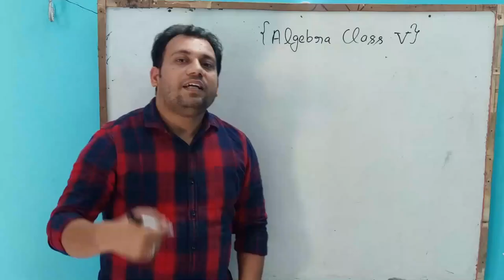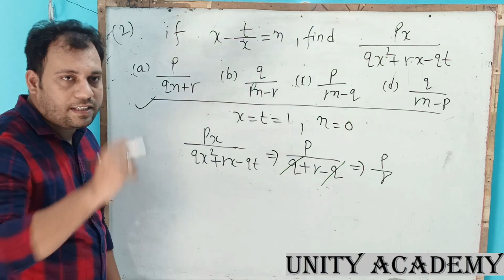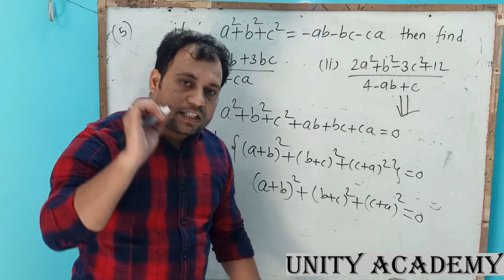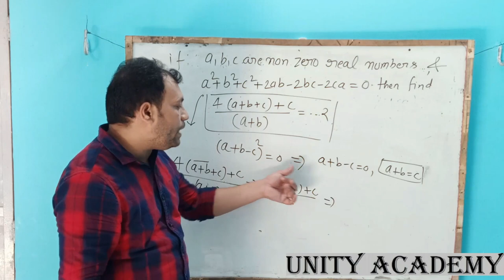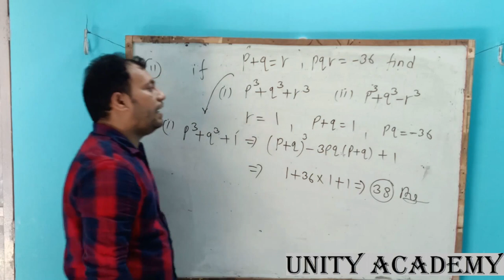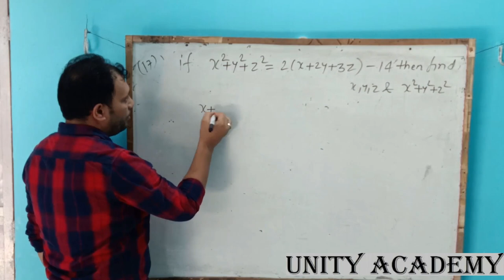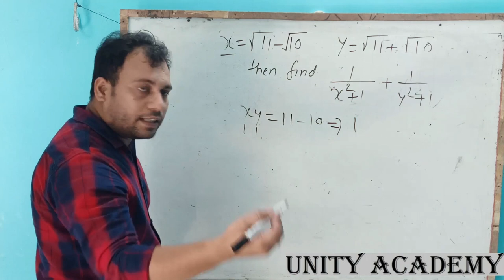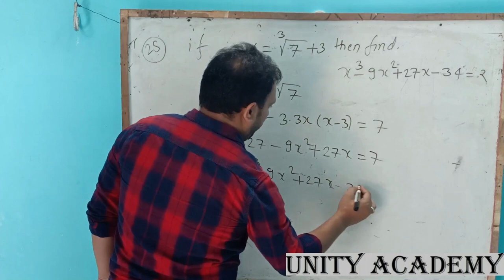5th Algebra Class (In Algebra Series)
Here is the discussion of 25 Most Important Questions of Algebra.
These are the questions that are frequently asked in Different Competitive Exams.